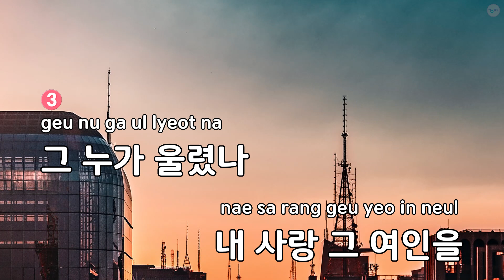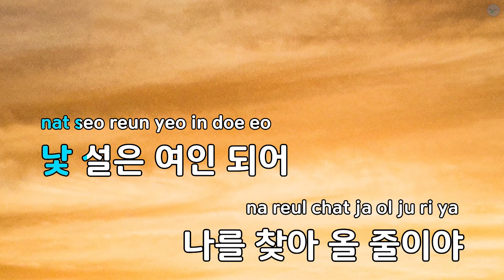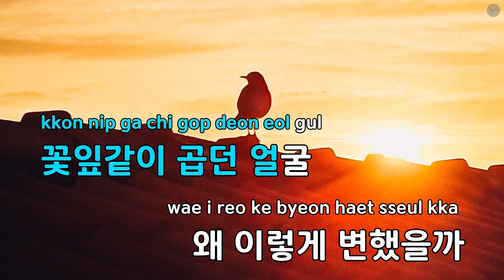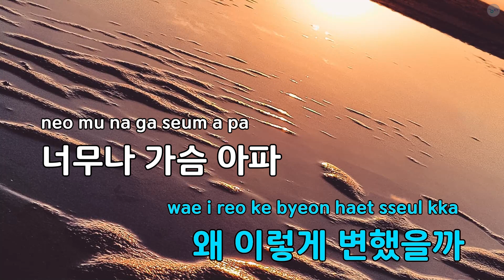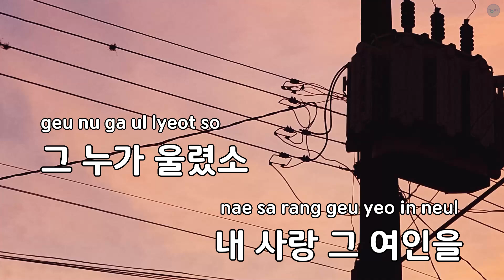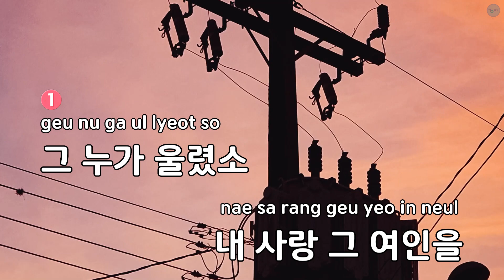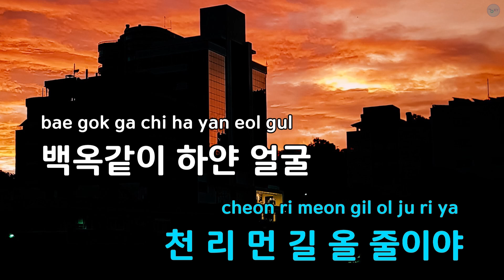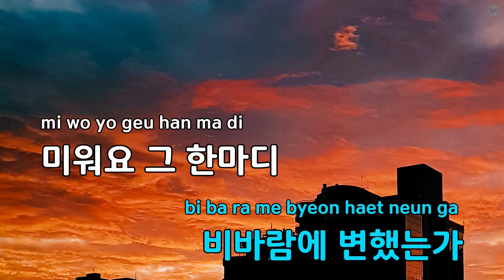찾아온 여인 - 정재은 (KY.55717) / KY KARAOKE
"★ 곡 정보 ★
번호 : 55717
제목 : 찾아온 여인
가수 : 정재은
작사가 : 윤익삼
작곡가 : 고봉산

Copyrightⓒkeumyoung